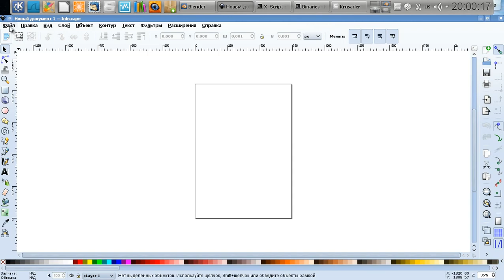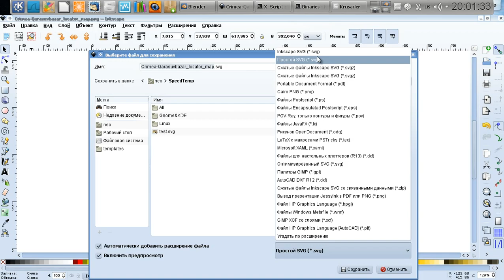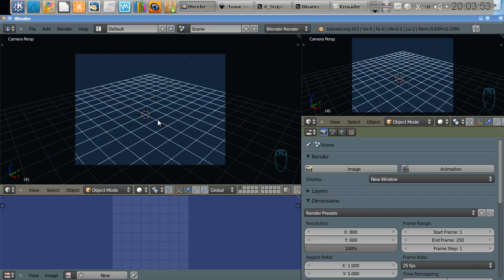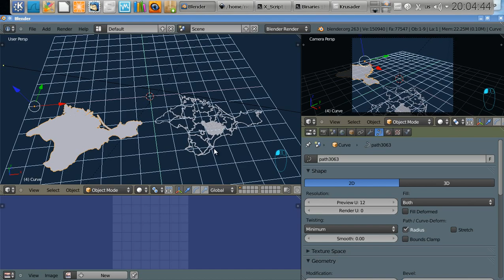Blender3D 2.6.x Import SVG / Inkscape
Importing files into the swing Blender3D.